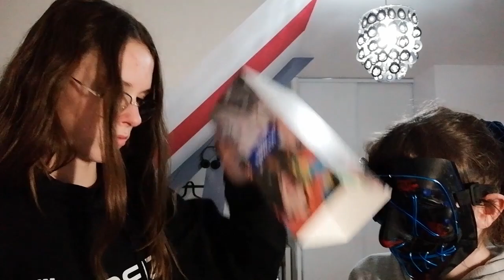Je déballe un colis avec ma sœur !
🔥✅ Bonjour, aujourd'hui nouvelle vidéo dans laquelle on déballe un colis avec ma sœur ! Si tu veux savoir tout ce que je vais faire ,il te suffit de regarder la vidéo en entière !

Bref à la prochaine pour une nouvelle vidéo, ciao !